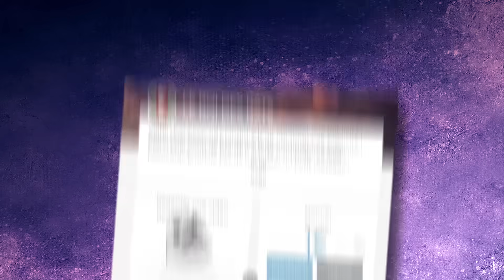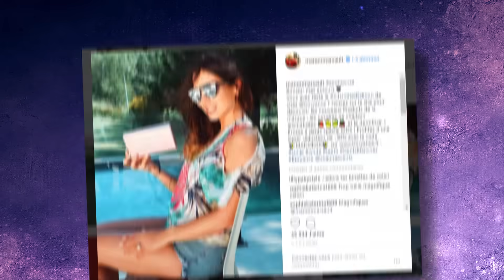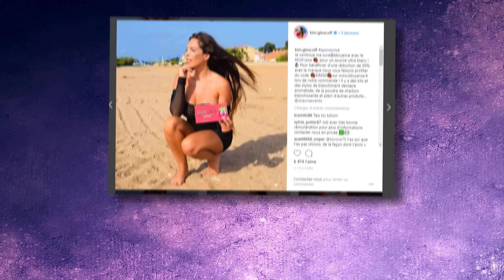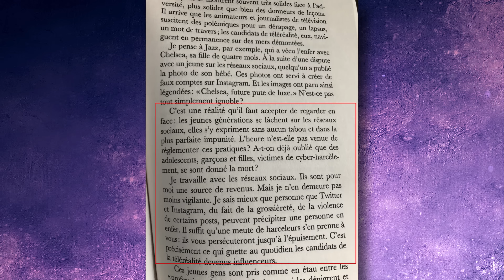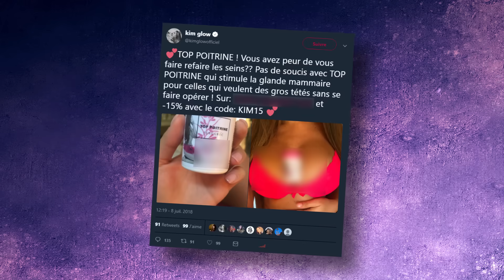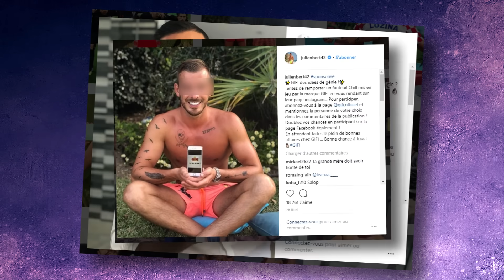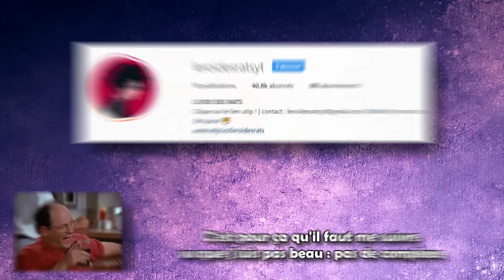LMPC12 - Quand les influenceurs monétisent vos complexes (SHAUNA EVENTS & MAGALIE BERDAH)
Aujourd'hui on va parler de placement de produit, de complexe, et surement de vous.
📌 Déroule la description pour en savoir plus mon p'tit rat. 📌

Si tu veux aider la chaîne/me remercier tu peux regarder une pub qui me rapporte de l'argent

📌 Les musiques : 📌
Intro - Pandrezz
Musique pendant la vidéo :
Propriété de Young Forever Beats (YoungForeverBeats)

→ Mon snap : lerat-gondin
→ Mon insta : leroidesratsyt